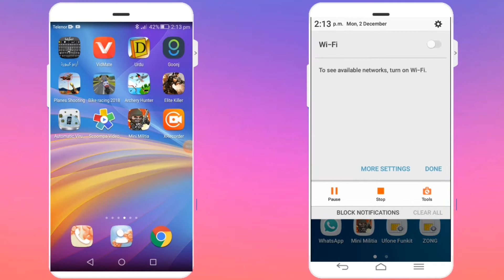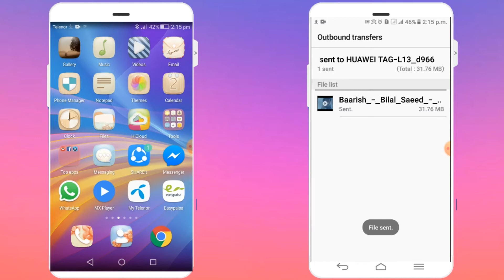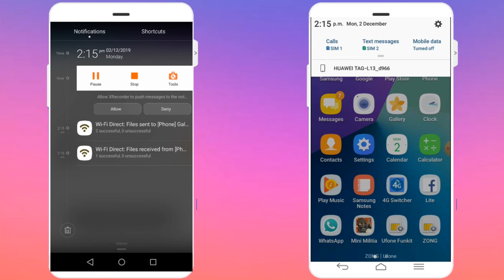How To Share Files and Data Without Shareit || WiFi Direct - Android Mobiles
Hi.. I am Innoxent Nafees from 5G EDUCATORS YouTube Channel. In this video i will tell you How To Share Files and Data Without Shareit || WiFi Direct - Android Mobiles 2020. This method is much fast and easy. How to transfer your files and data without using shareit is a new topic for many users of android. Now Say goodbye to Shareit and other applications like zipya etc in 2020. There is no need of using shareit while using wifi direct.
In this video I will show you practical of sharing and transferring of data and files of one android mobile to other android mobile without any software. This video will be very  helpful for you. Now transfer or share your data and files faster than shareit and zipya.